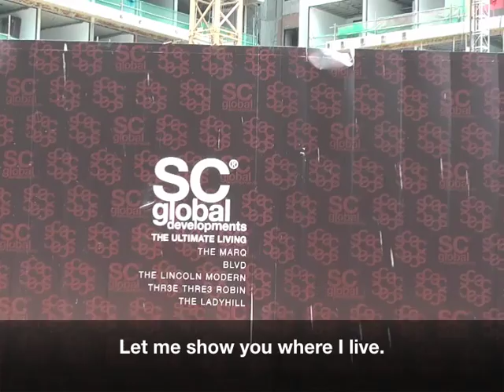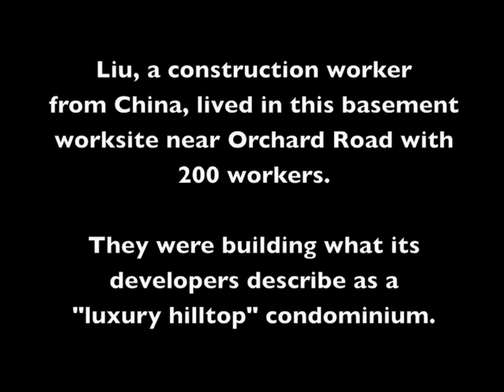Singapore - Foreign workers housed in a cesspool basement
for the full report. While the workers help build one of the most luxurious condominiums in Singapore, the workers themselves are housed in a basement which can only be described as a cesspool.